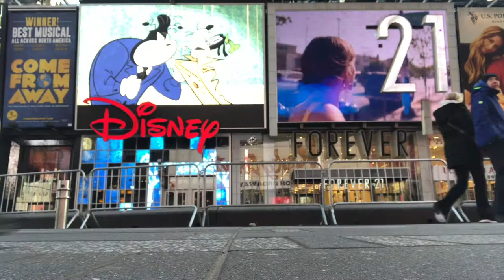Manhattan Dog Trainers / NYC Dog Trainers: Reilly, 1 y/o Goldendoodle, Off Leash Obedience in NYC!